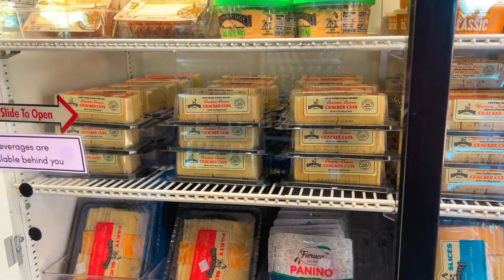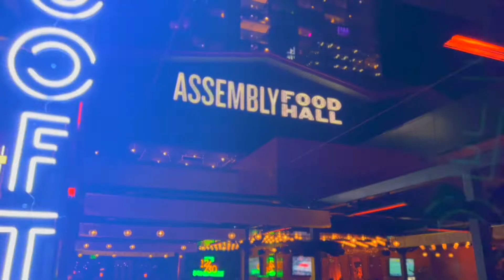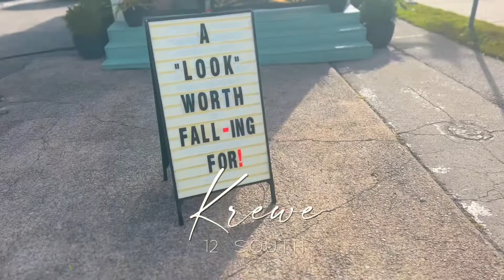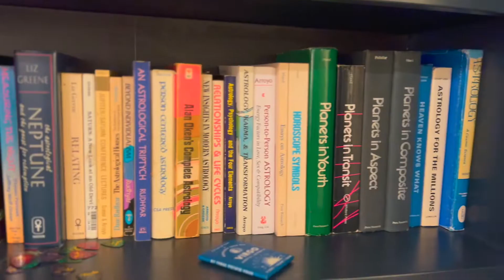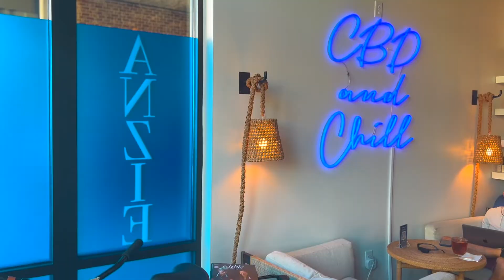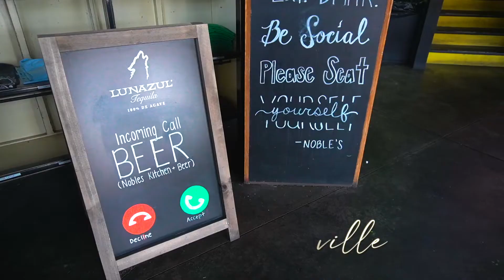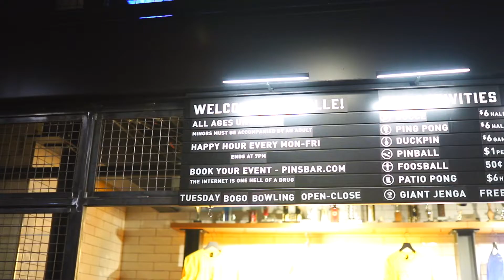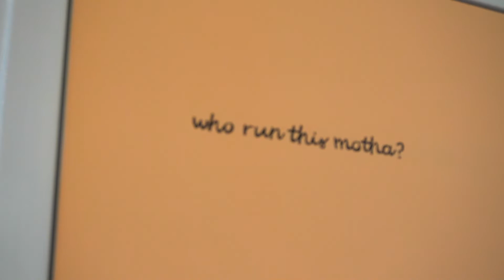What To Do In Nashville Tennessee | Nashville Travel Vlog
Have you ever been to Nashville? What are your favorite spots? Make sure to check out my comprehensive, interactive Nashville travel guide where I share everything we did in this video + so many more spots I've discovered from my years living in Nashville and all my visits home
What to do in Nashville, Tennessee! If you are looking to travel to my hometown, I am so excited to bring you this fun Nashville travel vlog to give you tons of ideas of things to do, places to eat, of course with some fashion and outfit inspo as well. This trip was the second Babes that Wander trip and I always have such a blast traveling with these girls. We definitely did some quintessential Nashville things on this trip as well as some things that are not as touristy. Greta, who is our local Nashvillian, created this trip for us and we had such a great time, and I had a great time being a tourist in Nashville, which is where I grew up. Nashville has changed so much since I moved to LA...there are so many cool restaurants, bars, shopping, and fun things to do now. its not just country music anymore! Have you ever been to Nashville? Let me know your favorite spots in the comments below!
You also might be interested in my Jack Daniels Distillery vlog, which is a great day trip idea from Nashville.

Chapters + Info:
0:00 intro
1:21 Arrington Vineyards
3:16 The Waverly House Tour
5:00 Drinks at 12/30 Club
6:32 Hattie B's Nashville Hot Chicken
7:47 Gibson Garage Tour
8:30 Shopping in 12 South
Krewe Sunglasses
- my sunglasses
10:11 12 South Murals
11:10 Astrology Reading with Brad Williams
12:56 Dinner at the Hampton Social
13:42 Drinks at Patterson House
14:47 Brunch at Anzie Blue
15:32 Shooting with Flytographer
16:17 Barhopping on Broadway
17:14 Secret Food Tour in East Nashville
19:26 Happy Hour at the Fairlane Hotel Pop Up Bar
20:24 Duck Pin Bowling at Mechanical Pins Co
22:16 Brunch at the Loveless Cafe
22:59 Custom Facial Oils at Lemon Laine